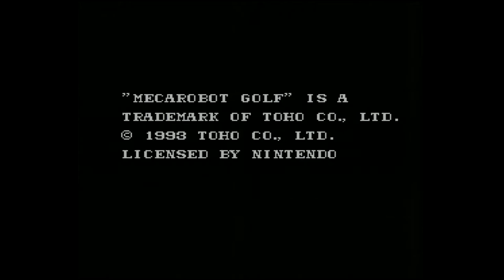Mecarobot Golf (SNES)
Capture Method:  SNES 1Chip-01 into RetroTINK-5X (generic 4:3, LPF Low, sharp interpolation) via SCART RGB into Elgato HD60 S via HDMI

Game: Mecarobot Golf
NA Release Date: September 1993
Platforms: SNES
Developer: Advance Communication Company
Publisher: Toho